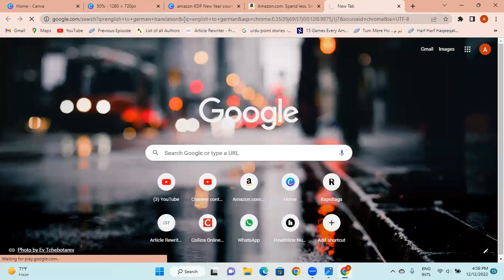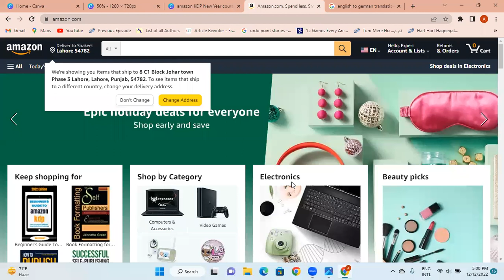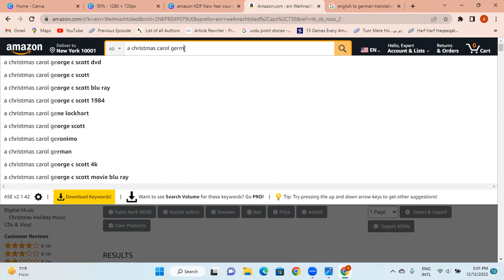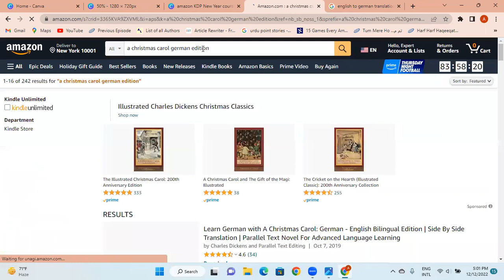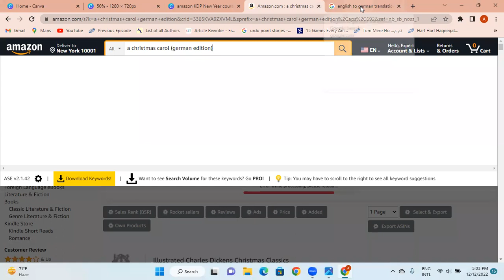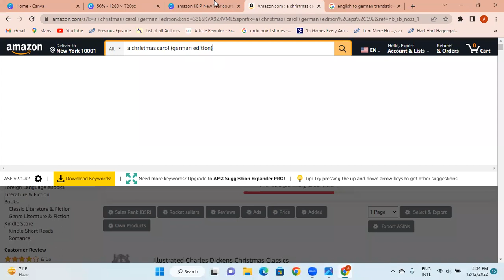Amazon KDP Recent Update || Books In review || Store Terminate (A10 Algorithm)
In this video we’ll walk you through:
01. Amazon KDP Recent Update || Books In review || Store Terminate (A10 Algorithm)

Our channel is about Amazon Kindle Direct Publishing(KDP). We cover lots of cool stuff such as E-Book, Paperback Hardcovers, and  series